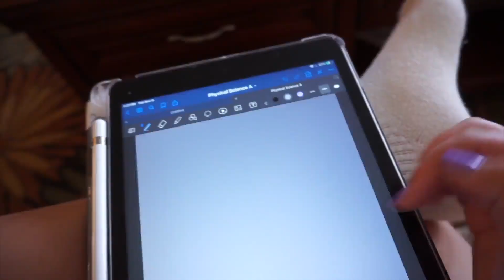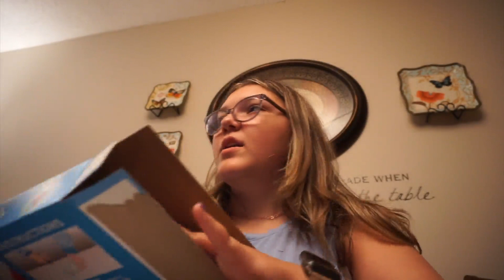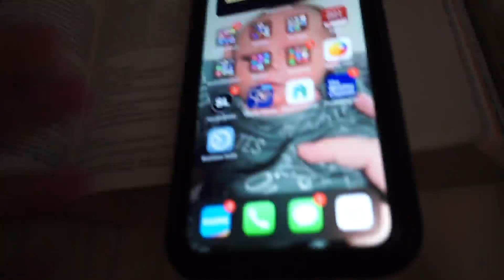Florida Day In My Life | 2021 | EllaBellaSuperstar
EllasVanity
ArtByEllaMartin
Oozey_Slime
Tik-Tok- EllaBellaSuperstar

About Me!
What grade~ 10th Sophomore
Fave animal~ Pandas
Current Obsession~ Makeup, Nails, Dimond Paintings
Equipment~ Sony Alpha 5100
                       MacBook Pro
Editing Software~iMovie & Keynote

Love you all!
Ella Out, Peace✌️